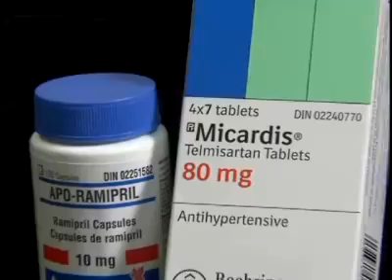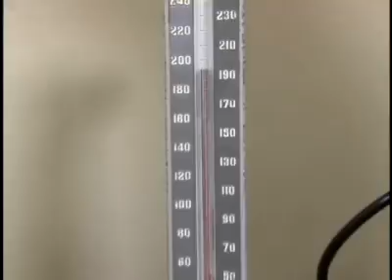Keeping Blood Pressure On Target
Did you know that 40 percent of all deaths are caused by cardiovascular disease?  Learn more about keeping your blood pressure on target.